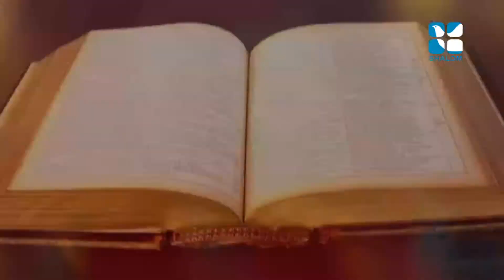Vachanam Thiruvachanam Epi:75- Fr Binoy Lean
Shalom TV